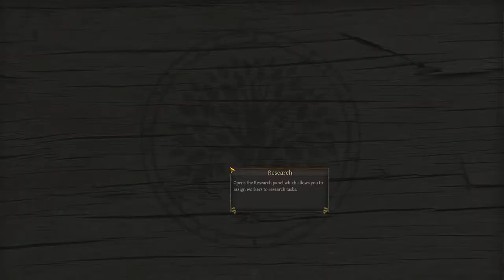Thea 2 The Shattering – #20 – Finaly i can kill the Lightbringers – No Commentary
Thea 2 The Shattering No Commentary